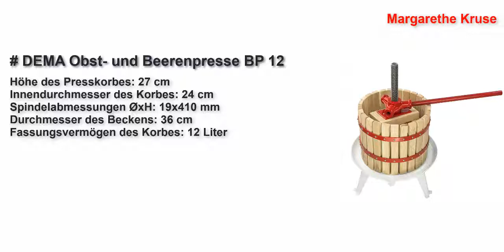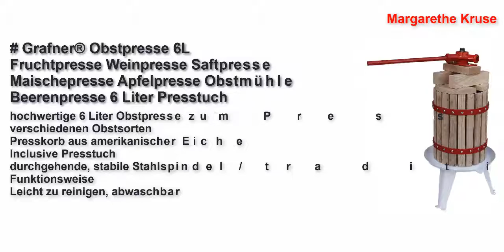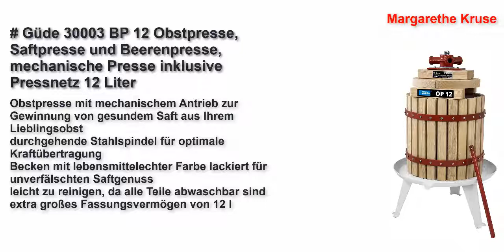Beste Obstpresse Test in Deutschland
Top 5 Beste Obstpresse Test Link
DEMA Obst- und Beerenpresse BP 12
DEMA Spindel Presse mit Ratsche 20 Liter 25x40
Grafner® Obstpresse 6L Fruchtpresse Weinpresse Saftpresse Maischepresse Apfelpresse Obstmühle Beerenpresse 6 Liter Presstuch
Güde 30005 BP 18 Obstpresse, Saftpresse und Beerenpresse, mechanische Presse inklusive Pressnetz 18 Liter
Wiltec Spindel Obstpresse 9 L aus Edelstahl einfach zu reinigen